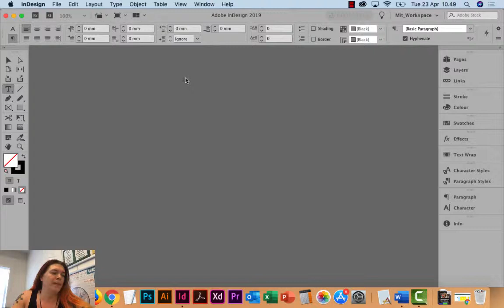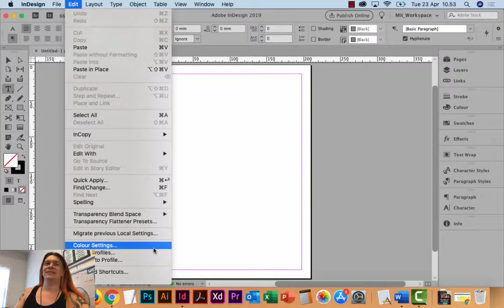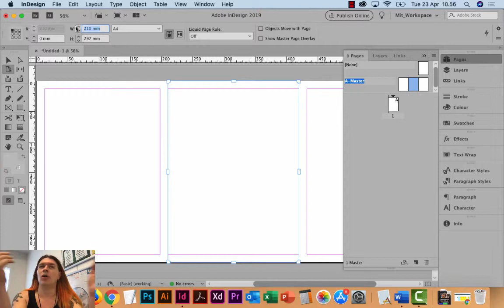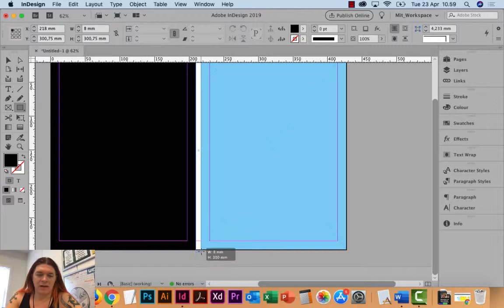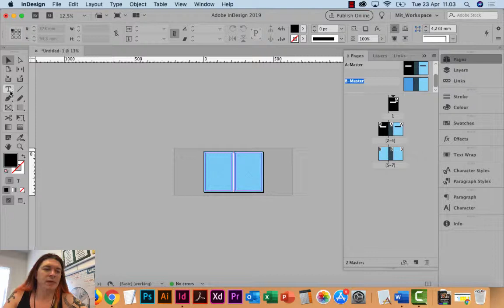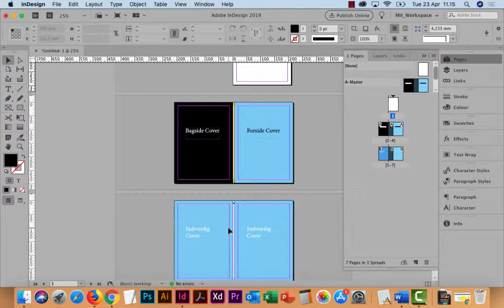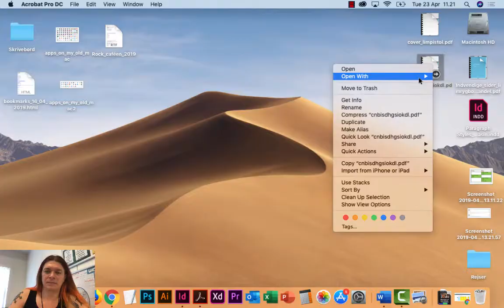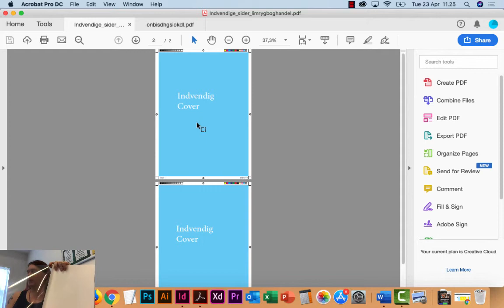Cover limryg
Video filmet foran desam0918 omkring hvordan man sætter cover til magasin op til to forskellige typer limryg:
Manuel limryg (f.eks. ift. ryg skabt med limpistol eller syet ryg)
Indkøbt limryg (f.eks. ved præfabrikerede limryg købt i en boghandel)